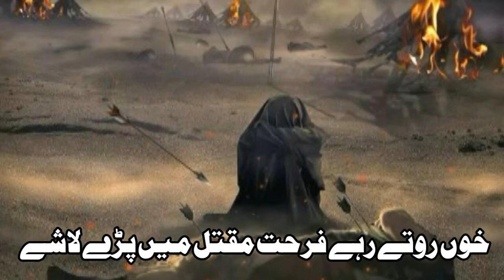Na Maro Shimar Mujhko Mein Syedzadi Hoon